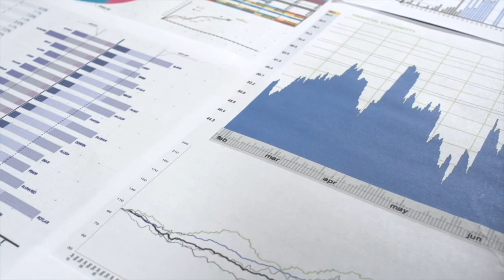Why Do I Need a CFO?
Larry Chester explains why your business needs a CFO.

"I think every business owner is concerned about how they're going to grow and how they're going to really understand what's happening in their business so they can make decisions. And I talk to business owners all the time who say, " I look at my financial statements on a regular basis. It's important that I look at sales and cost of goods sold and profitability and what my operating expenses are."

What does this mean for your business?

Reach out today to start a deep dive with CFO Simplified. If you were to partner with CFP Simplified, the deep dive will help us understand what drives your company, what your current financial situation is, and how to make strategic recommendations to drive profitability.